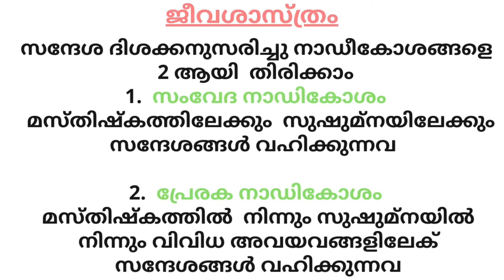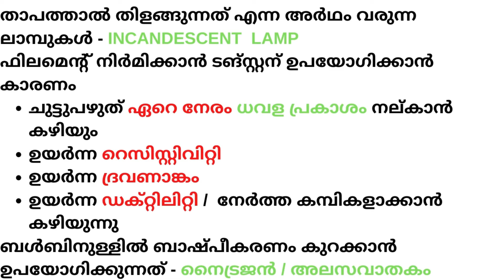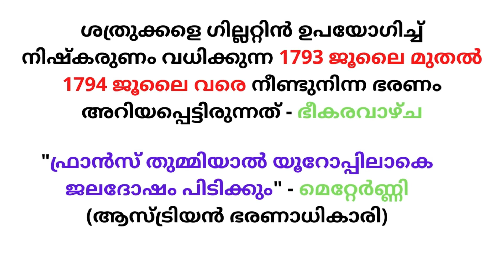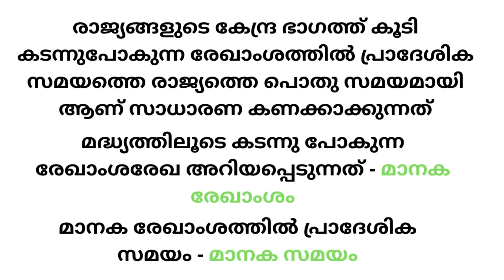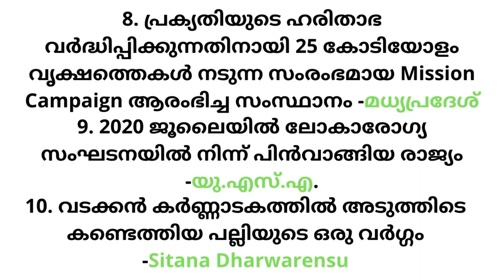Ld clerk Prelims day 5